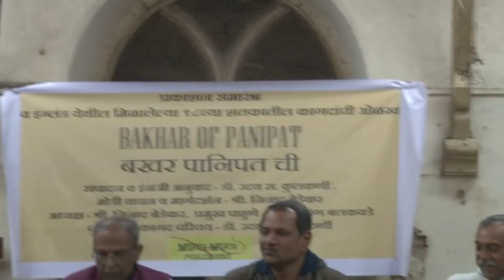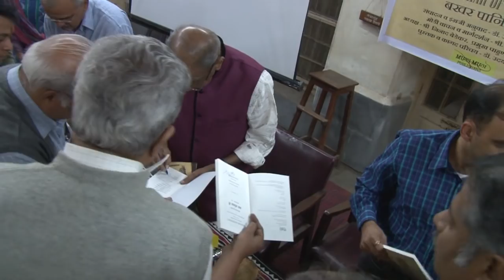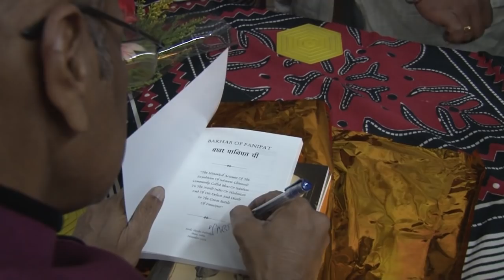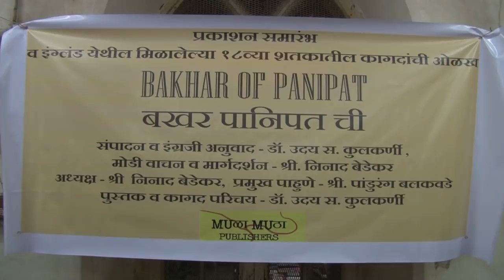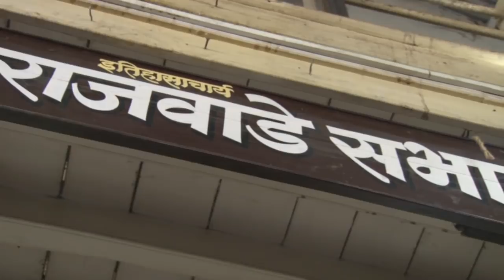Ninad Bedekar speaks at Bakhar of Panipat - Book Release part 2.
This is part two of the programme dated 18 Jan 2015 for the release of 'Bakhar of Panipat'. DVD 1 has the slide show and talk by Uday S Kulkarni. This video has late Ninad Bedekar's talk about the Briggs Malet papers and the book after historian Pandurang Balkavade finishes his talk carried forward from the first DVD. Ninad Bedekar passed away less than four months after this talk.